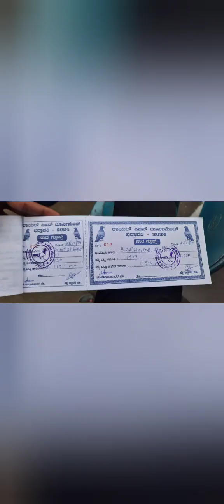Badrawathi sathish DSM loft for flying 11:13 minutes to sacha tournament on 28/7/2024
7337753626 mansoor